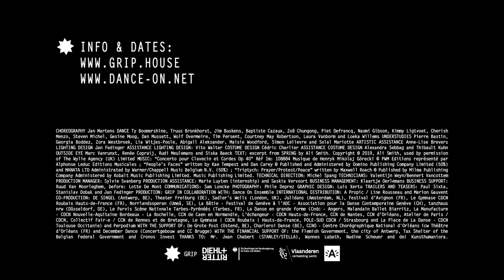Any attempt will end in crushed bodies and shattered bones • Jan Martens | Teaser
Une chorégraphie de la foule, mise en tension entre ordre imposé et aspiration à la liberté, où le corps de baller incarne la résilience citoyenne.

💃🏼🕺🏻❝𝘼𝙣𝙮 𝙖𝙩𝙩𝙚𝙢𝙥𝙩 𝙬𝙞𝙡𝙡 𝙚𝙣𝙙 𝙞𝙣 𝙘𝙧𝙪𝙨𝙝𝙚𝙙 𝙗𝙤𝙙𝙞𝙚𝙨 𝙖𝙣𝙙 𝙨𝙝𝙖𝙩𝙩𝙚𝙧𝙚𝙙 𝙗𝙤𝙣𝙚𝙨❞
👥 𝗝𝗮𝗻 𝗠𝗮𝗿𝘁𝗲𝗻𝘀 ***

📍Théâtre de la Ville - Hors les Murs à @La_Villette

ou ☎️ 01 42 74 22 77 [11H - 19H / LUN ‣ SAM] ou encore aux guichets [Espace Cardin 👉🏻 LUN ‣ SAM / 12H - 20H ou 19H les jours de relâche; Les Abbesses 👉🏻 LUN ‣ SAM / 17H - 20H ou 19H les jours de relâche].

💡Du même artiste, voir aussi :
❝𝙁𝙪𝙩𝙪𝙧 𝙥𝙧𝙤𝙘𝙝𝙚❞
📆 26 - 28 AVR. 2023

PRODUCTION GRIP.
EN COLLABORATION AVEC Dance On Ensemble.
AVEC LE SOUTIEN DE De Grote Post, Ostende – Charleroi Danse, Centre chorégraphique de Wallonie-Bruxelles – CCN d’Orléans en collaboration avec la Scène nationale d’Orléans – December Dance – Concertgebouw and CC Brugge, Bruges – gouvernement flamand – Ville d’Anvers – Tax Shelter du gouvernement fédéral de Belgique – Cronos Invest.
AVEC Les Hivernales, Centre de développement chorégraphique national d’Avignon.
CORÉALISATION Théâtre de la Ville-Paris – La Villette.